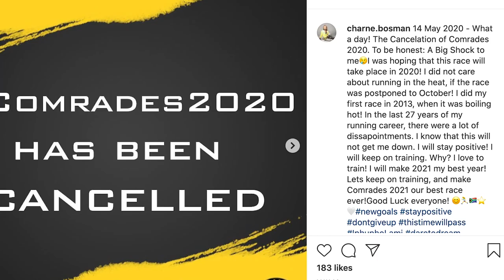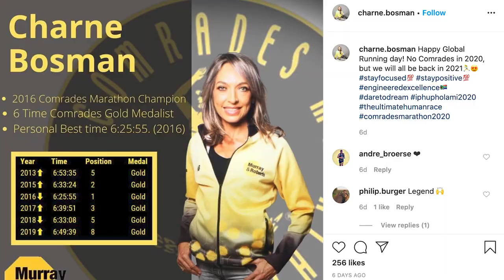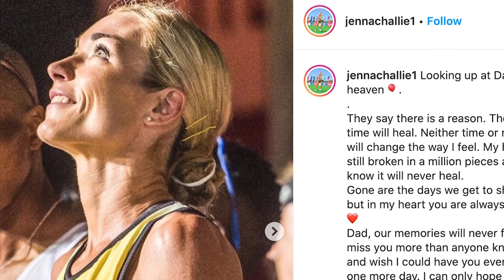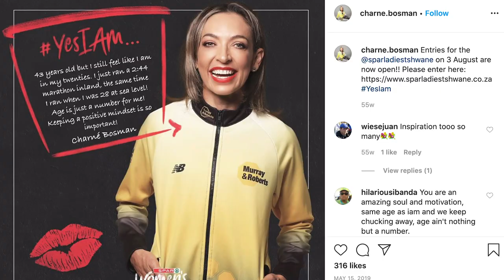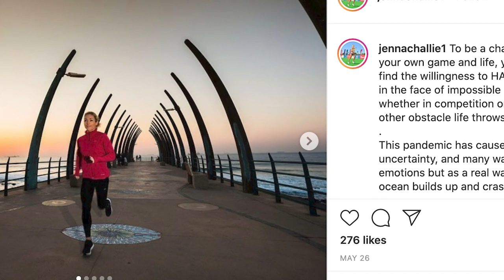Charne Bosman & Jenna Challenor on life without Comrades Marathon in 2020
Charne Bosman & Jenna Challenor would have been two of the top female contenders lining up for a down Comrades on 14 June 2020. With the COVID-19 global lockdown the race, the pinnacle of the South African long-distance running seasons, was like many others, forced to cancel their 2020 edition. Hear how they have both been coping with not only the cancelation of Comrades, but also staying fit during lockdown.

RECOVER TUB - SAVE R50
ENDURE TUB - SAVE R50
RACE PRO TUB - SAVE R50

RECOVER SACHET - BUY 3 GET 1 FREE
ENDURE SACHET - BUY 3 GET 1 FREE
RACE PRO SACHET - BUY 2 GET 1 FREE

SPORTS GELS - BUY 4 GET 1 FREE
CRAMP ASSALT - BUY 4 GET 1 FREE
SPORTS CHEWS - BUY 4 GET 1 FREE

HYDRATE- BUY 1 GET 1 FREE
ENDURE TABS - BUY 3 GET 1 FREE

*Ends Sunday 14 June 2020 Midnight.